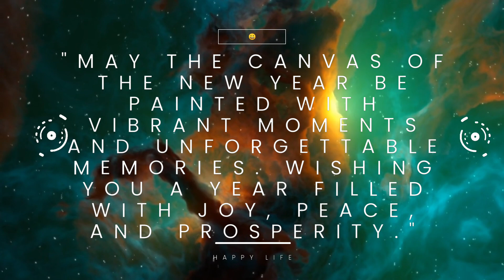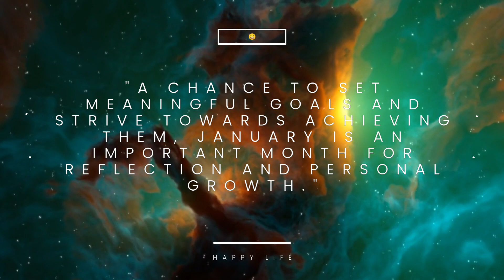Happy New Year for a HAPPY LIFE in 2024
Cheers to a fresh start, limitless happiness and new opportunities. May this New Year bring you everything you desire and more. A very Happy 2024!
I wish you and your family a year of growth, positivity, and achieving your goals. May each day of 2024 be a step towards a brighter future. Happy New Year!
As this year comes to an end, I hope you know how much you mean to me. Have a wonderful celebration tonight, and have a great start on January 1. A very happy 2024!
Why Happiness Matters?
Happiness is more than a good feeling or a yellow smiley face. It's the feeling of truly enjoying your life, and the desire to make the very best of it. Happiness is the "secret sauce" that can help us be and do our best. happy #2024 #2023